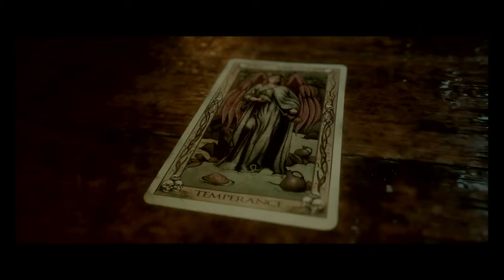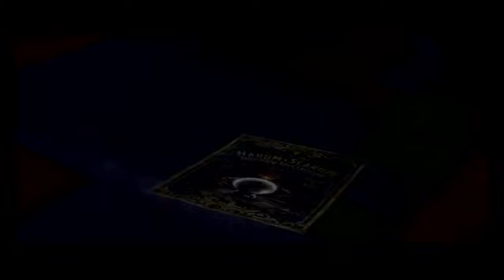Awkward Encounters [The Quarry]-Part V-[4K HDR]